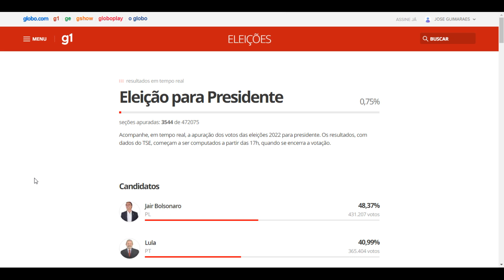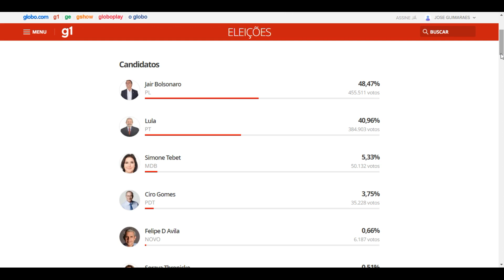Eleição para Presidente atualizado 17h30m apuração dia 2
Eleição para Presidente
1,14%

seções apuradas: 5398 de 472075
Acompanhe, em tempo real, a apuração dos votos das eleições 2022 para presidente. Os resultados, com dados do TSE, começam a ser computados a partir das 17h, quando se encerra a votação.

Candidatos

Jair Bolsonaro
Jair Bolsonaro

PL
48,37%

643.441 votos

Lula
Lula

PT
41,41%

550.875 votos

Simone Tebet
Simone Tebet

MDB
5,22%

69.373 votos

Ciro Gomes
Ciro Gomes

PDT
3,61%

48.083 votos

Felipe D Avila
Felipe D Avila

NOVO
0,60%

7.981 votos

Soraya Thronicke
Soraya Thronicke

UNIÃO BRASIL